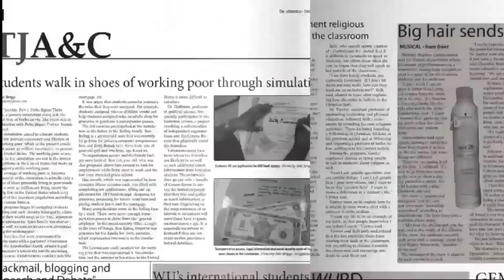Hoops for Troops Winthrop vs VMI (Jan. 25, 2014)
A special salute to local troops was held before Winthrop's game against VMI. Winthrop won 58-57 thanks to a clutch layup by Winthrop's Keon Johnson.